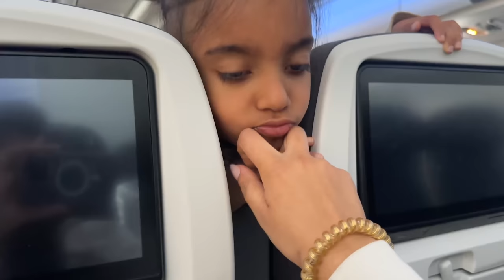🇯🇲 Family Vacation VLOG: Jamaica 2023! 🇯🇲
Hey Y'all!

I'm trying to vlog for you guys again so here we go! This was one of our recent family vacations to Jamaica. We had the whole squad, about 13 of us. It was such a great memory with the kiddos, even though it was SUPER exhausting travelling with the kids it was well worth it! Do you guys want to see more vlogs???

Thanks for your love and support, it means the world to us! 💗
If you enjoyed the video, show your support by giving it a LIKE, leaving a COMMENT, and SHARING it with your friends! 🌟

Thank you for being a part of our journey and for your incredible support! 🙌